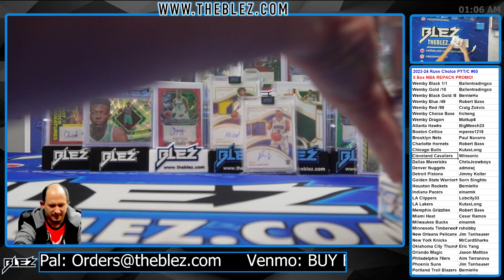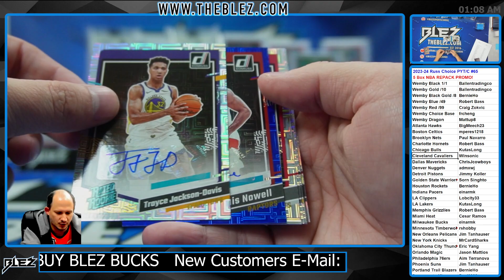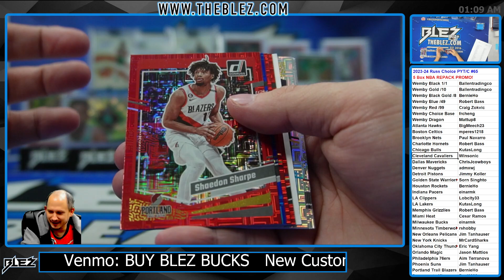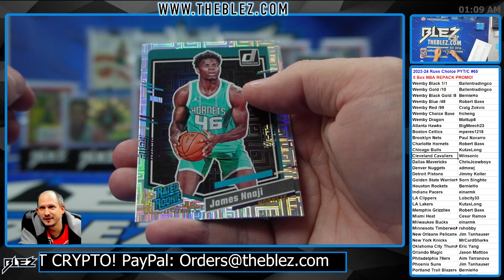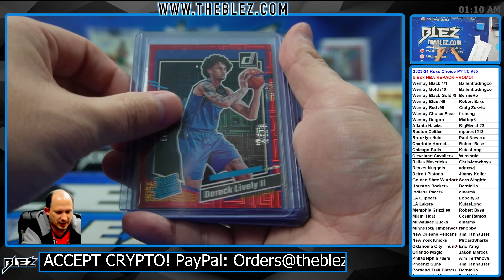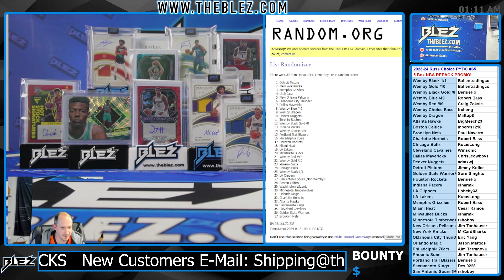2023-2024 Panini Donruss Choice 5 Box BREAK Pick Your Pick Your Color